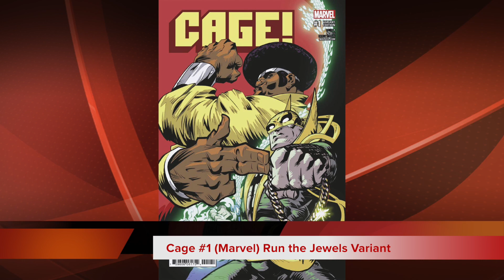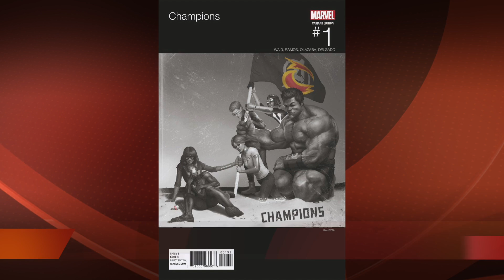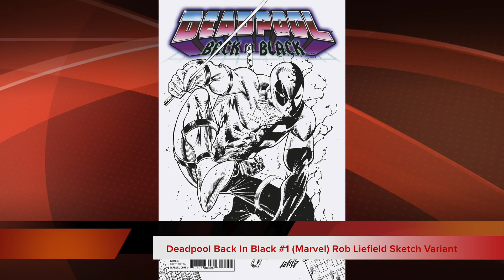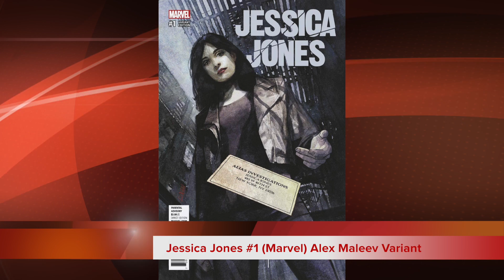Our Picks For Comics Releasing October 5, 2016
In this video we offer our suggestions and favorite comics that are releasing in the upcoming week of October 5, 2016.